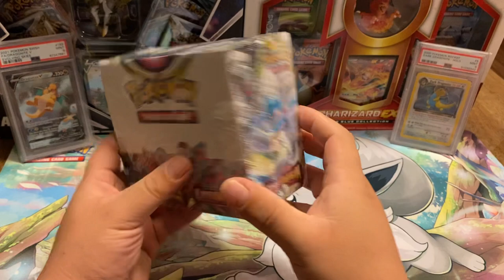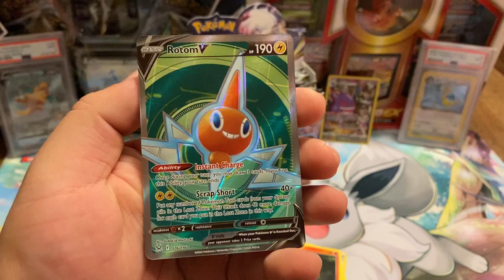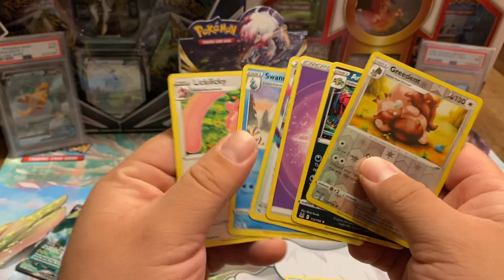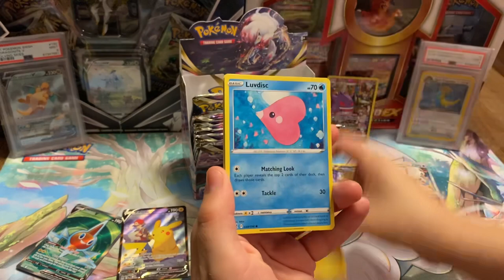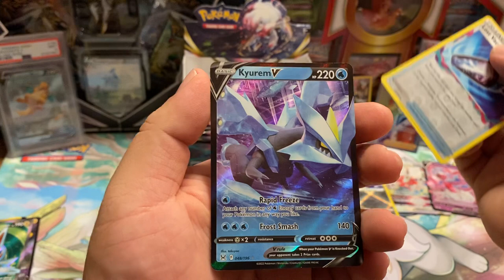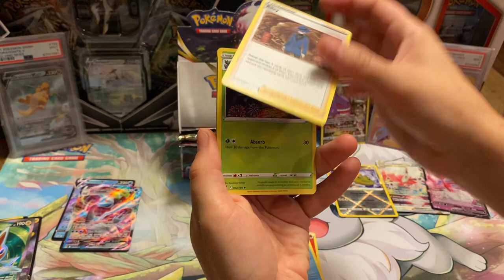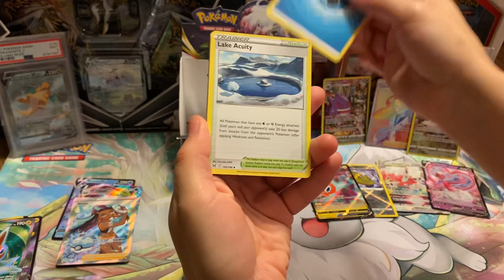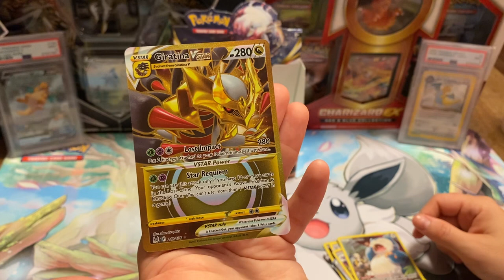Pokémon Lost Origin Booster Box Opening! INSANE Pull Rates!! PIKA Alt Art & MORE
Opening a Booster Box of Lost Origins. PULLED HEAT!! 👌🏽